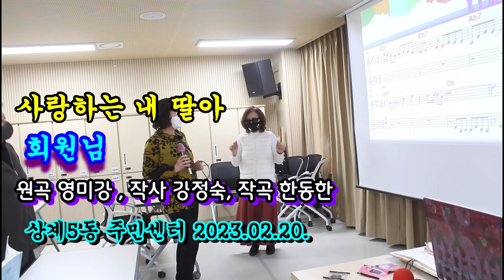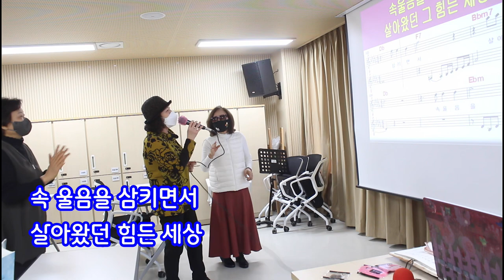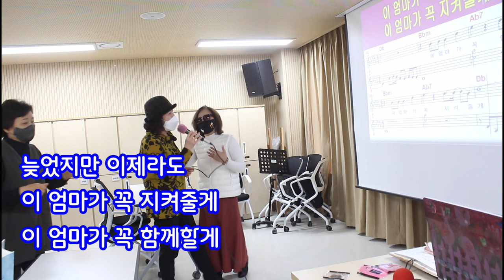내 딸아@회원님@초아강@강정숙@노래교실@상계5동 주민센터@원곡 영미강@작사 강정숙@작곡 한동한@2023년02월20일